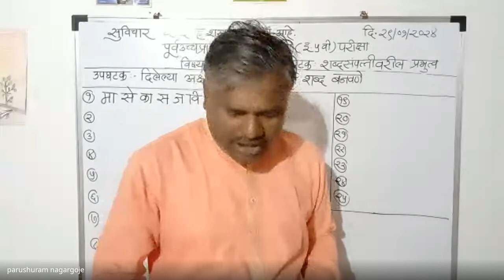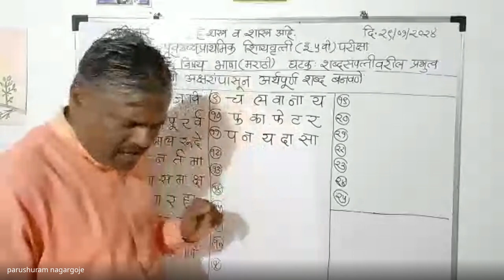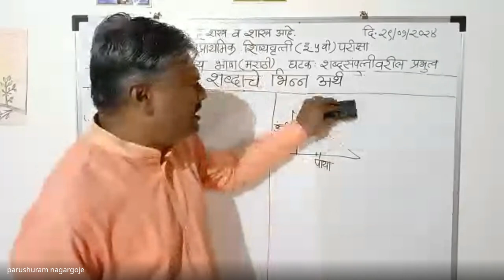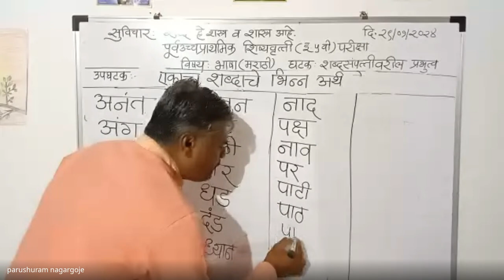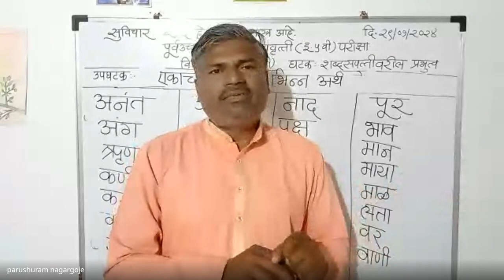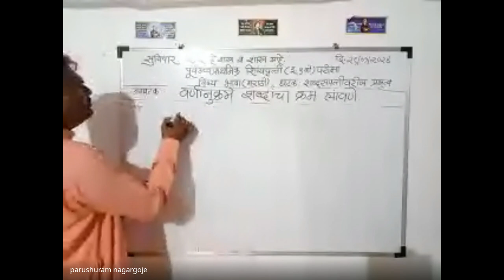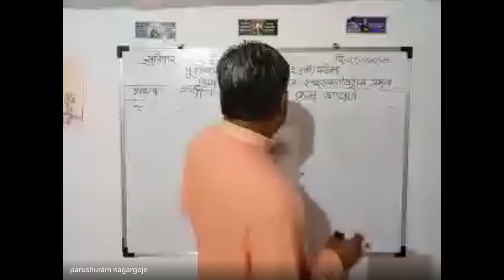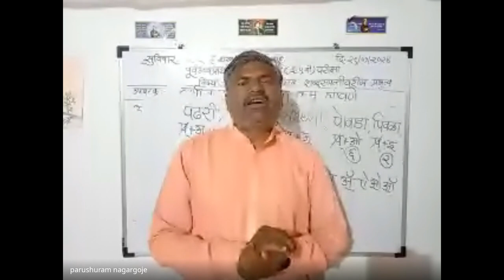शिष्यवृत्ती अहमदनगर 5 वी 2024 01 29 07 04 GMT+5 30